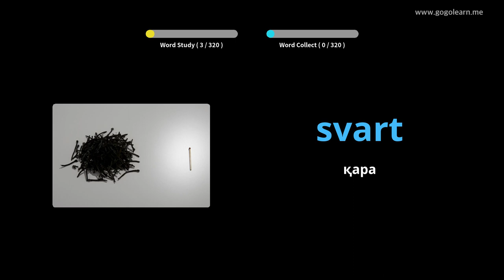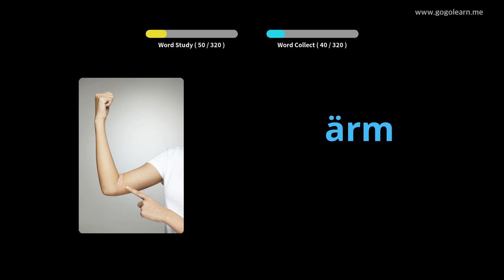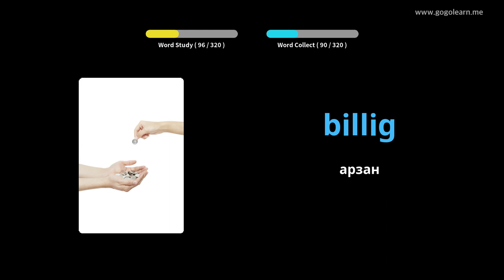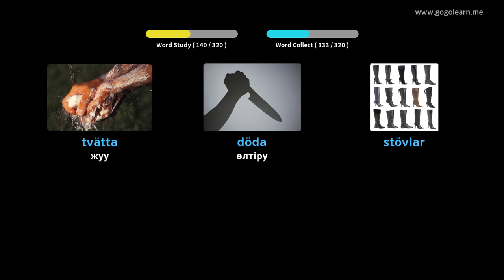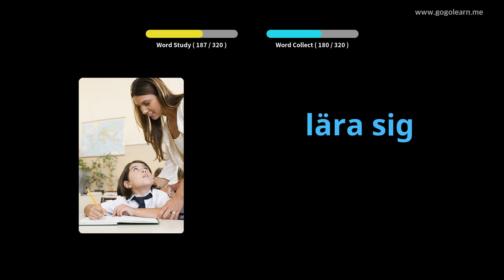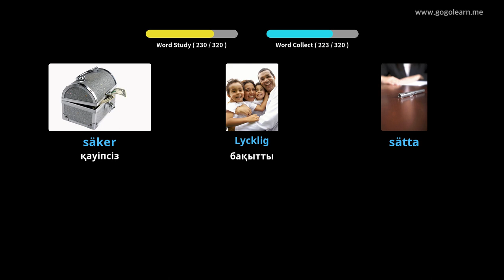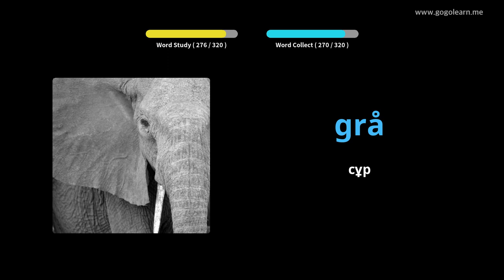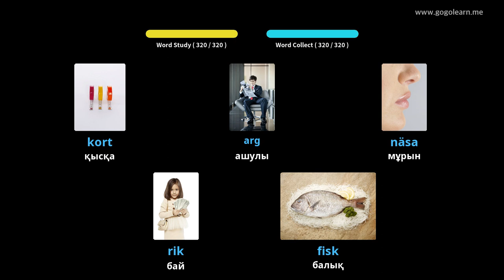Көлік жүргізу кезінде швед сөздіктерін тыңдау | Golearn